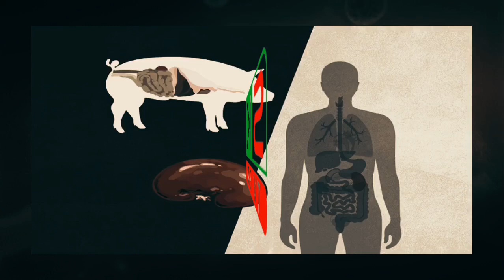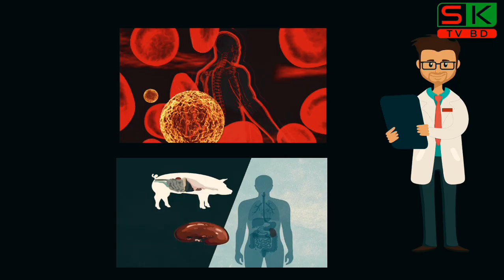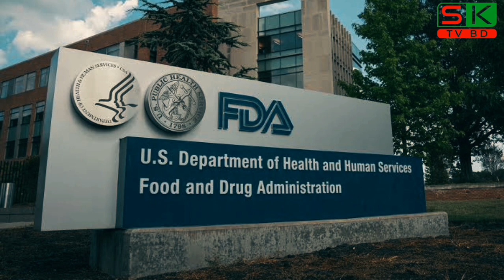মানব দেহে শুকরের কিডনি অবাক করা হলেও এখান সত্যি | SK TV BD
শেখ হাসিনাকে পুনরায় ক্ষমতায় আনতে বঙ্গবন্ধু ফাউন্ডেশনের অঙ্গীকার | Bangabandhu Foundation | SK TV BD

'SK TV BD' চ্যানেলটিতে দেশের বিভিন্ন সংবাদ, আন্তর্জাতিক খবর, বিশ্ব সংবাদ ও বর্তমান বিষয়ের উপর ভিত্তি করে ভিডিও তৈরি করা হয়। আপলোড করা সমস্ত বিষয়বস্তু আমাদের নিজস্ব টিম দ্বারা তৈরি করা হয়।আমাদের "SK TV BD" চ্যানেলটিতে সবসময় সঠিক ও সত্য তথ্য প্রদান করি। দেশের সব ধরনের দৈনিক ও বিদেশি খবর, Update পাবেন "SK TV BD" চ্যানেলটিতে।